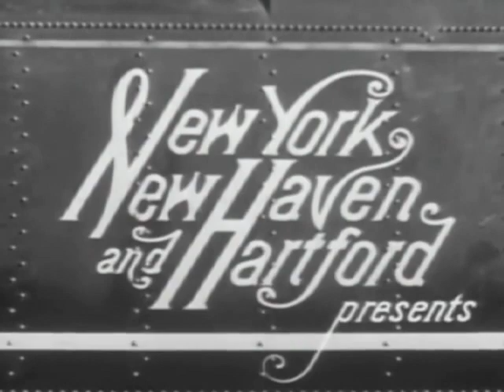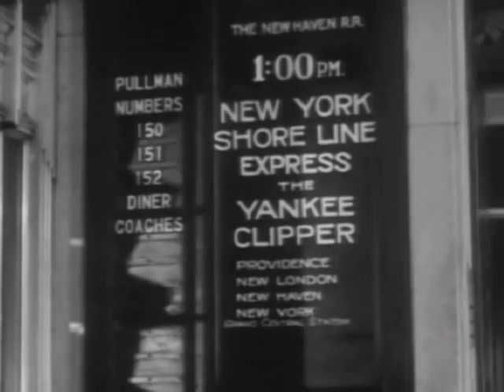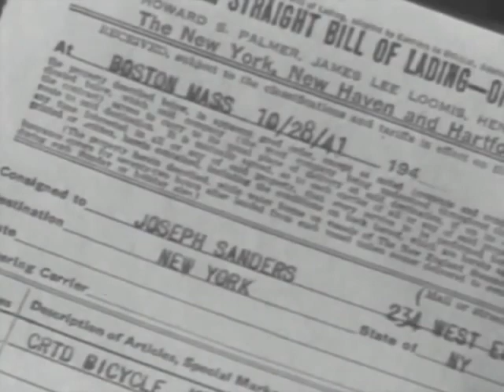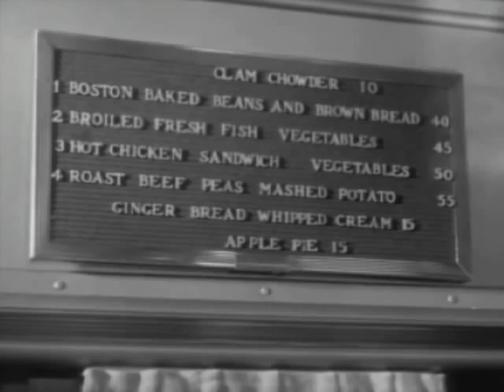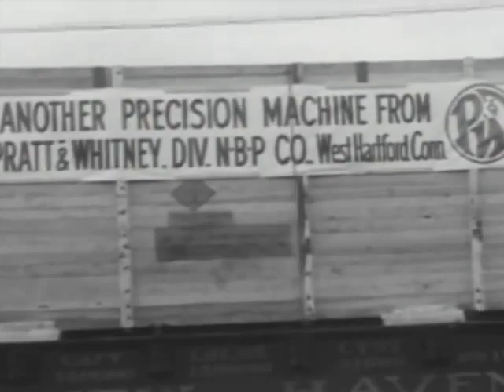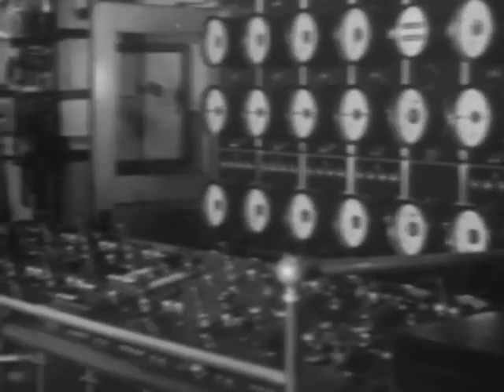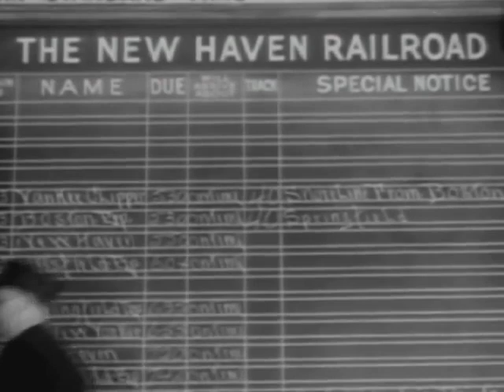"A Great Railroad at Work" - 1942 American Railroads Documentary